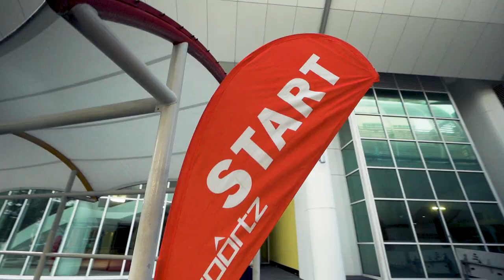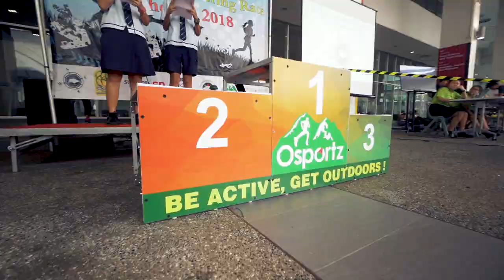National Orienteering Race (Schools) 2018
Singapore's largest navigational race (School Editions) saw close to 500 participants from Primary to Junior Colleges compete it out for the podium in their respective age category.
This year also marked the first entry of a team orienteering relay where competing schools get another shot for top finishes in this short, intense race environment.

The NORs race is organised jointly by Northbrooks Secondary School, Singapore Polytechnic and Orienteering Federation Singapore.